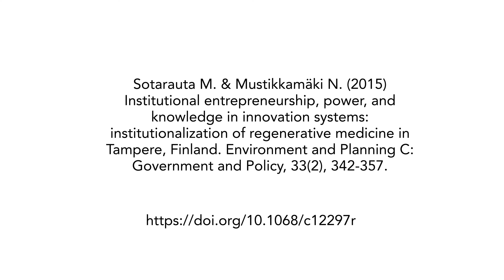Markku Sotarauta: Institutional Entrepreneurship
Abstract
In this article, we ask what is the place of institutional entrepreneurship in an (regional) innovation system. The main research questions addressed are (a) how does a new science-based concentration of innovation become institutionalized in an innovation system, (b) who are the institutional entrepreneurs and what do they actually do in their efforts to institutionalize new beliefs, practices and activities within a system, and (c) what knowledge institutional entrepreneurs do need and what kind of power do they exercise in the institutionalization process. We add new knowledge to studies focusing on innovation systems by revealing how new elements are attached into it. We also add power and knowledge to the study of institutional entrepreneurship and institutional change. The empirical analysis identifies the main phases of institutionalization, key actors in different phases and their strategies of influence. This paper is based on the analysis of secondary data and 28 interviews with key actors.

Article’s Reference:
Sotarauta M. & Mustikkamäki N. (2015) Institutional entrepreneurship, power, and knowledge in innovation systems: institutionalization of regenerative medicine in Tampere, Finland. Environment and Planning C: Government and Policy, 33(2), 342-357.

Researcher:
Markku Sotarauta
Professor of Regional Development Studies
Faculty of Management and Business at Tampere University, Finland